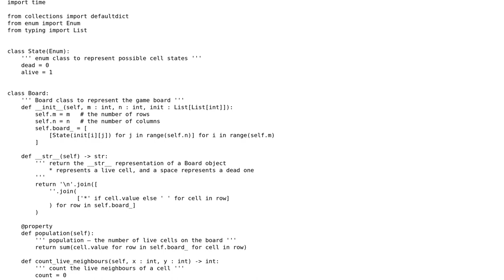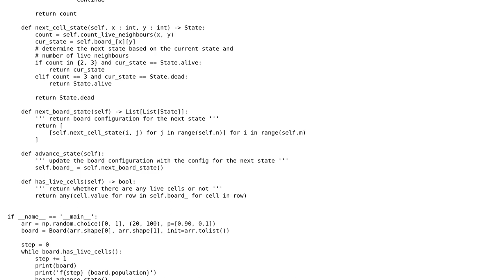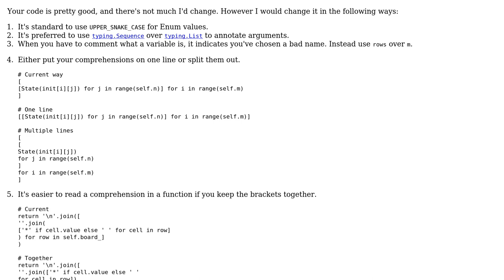Code Review: A Pythonic implementation of Conway's Game of Life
With thanks & praise to God, and with thanks to the many people who have made this project possible! | Content (except music & images) licensed under CC BY-SA | Music | Images & others | With thanks to user Peilonrayz user Jamal user coldspeed and the Stack Exchange Network Trademarks are property of their respective owners. You are responsible for your own actions.